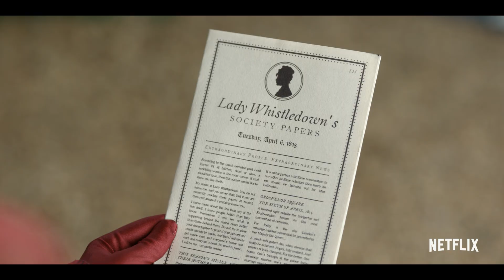Bridgerton | Teaser ufficiale | Netflix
È arrivata la stagione sociale! Bridgerton di Shondaland debutta il 25 dicembre, solo su Netflix.

Informazioni su Netflix:
Netflix è il più grande servizio di intrattenimento in streaming del mondo, con oltre 195 milioni di abbonati paganti in oltre 190 paesi che guardano serie televisive, documentari e film in un'ampia varietà di generi e lingue. Gli abbonati possono guardare tutto ciò che vogliono in qualsiasi momento, ovunque e su ogni schermo connesso a Internet. Possono mettere in pausa e riprendere la visione a piacimento, senza interruzioni pubblicitarie e senza impegno.